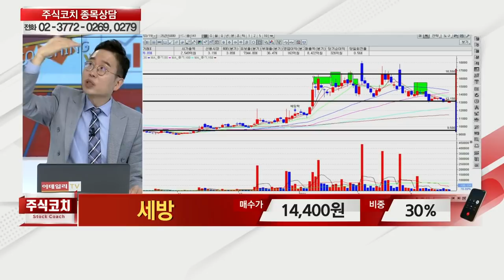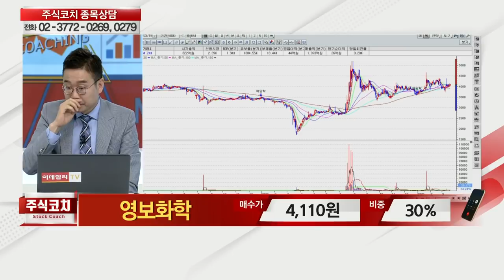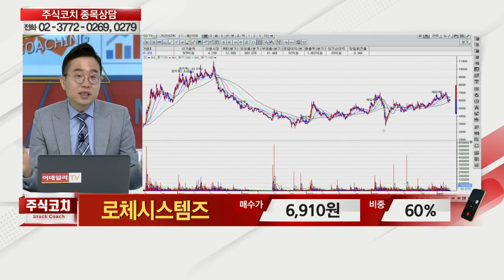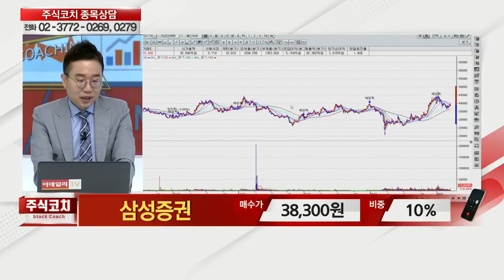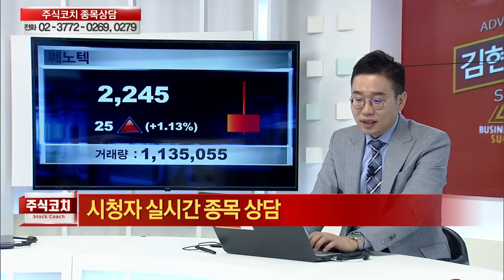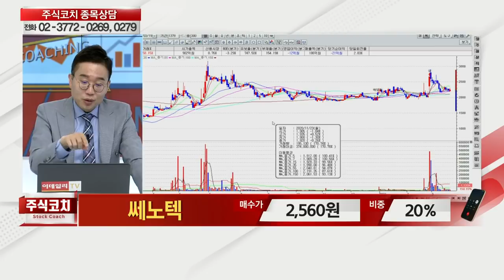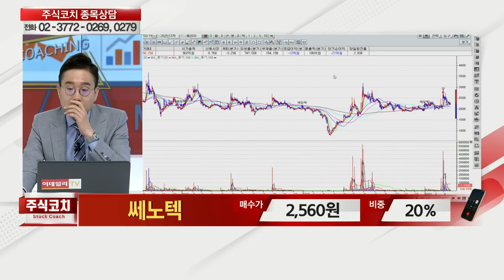녹십자홀딩스,롯데쇼핑,와이아이케이,다우데이타,유니슨,세방,TCC스틸,써니전자,아이엠이연이,하이록코리아,영보화학,에이치엘비생명과학,쎄노텍_김현구의 주식 코치 2부 (20210320)